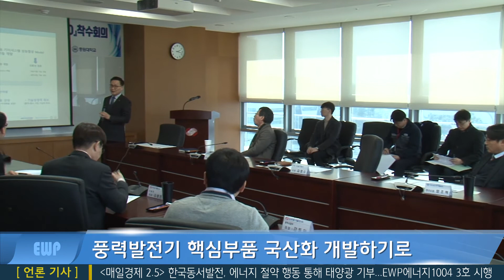한국동서발전, 풍력발전기 핵심부품 국산화 개발한다!!